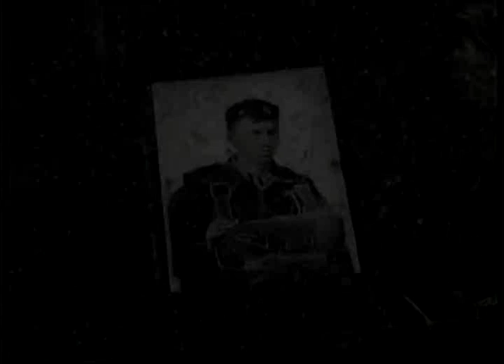Ultimul drum - la crematoriu